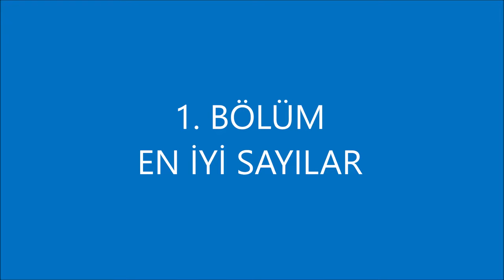MESUT BARKALE (3) & İMADETTİN MARDİNİ (2)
8. BURSA VETERAN MASA TENİSİ TURNUVASI
13-14 KASIM 2021 BURSA
MESUT BARKALE (3)
İMADETTİN MARDİNİ (2)